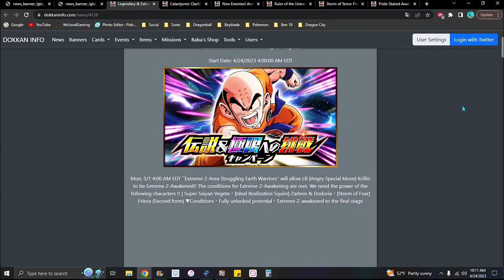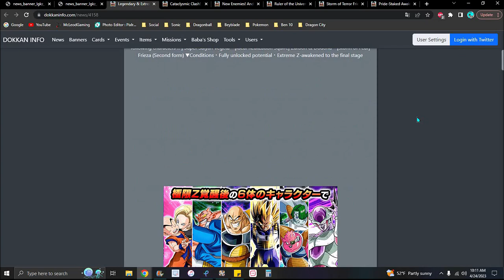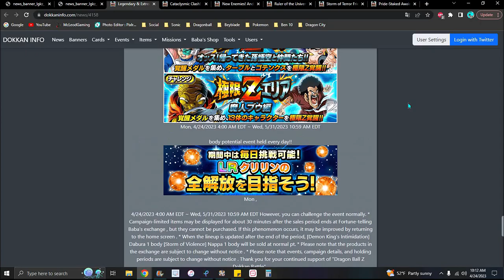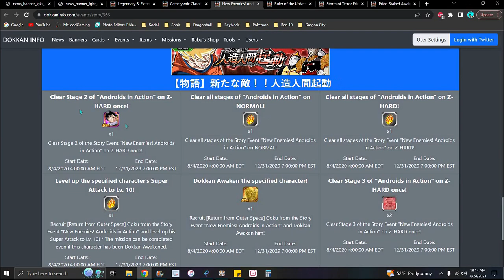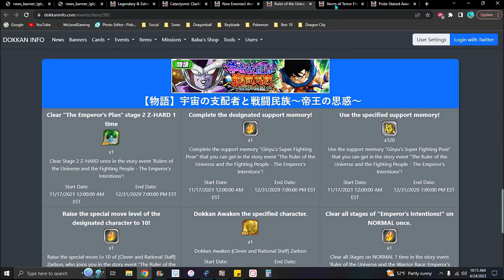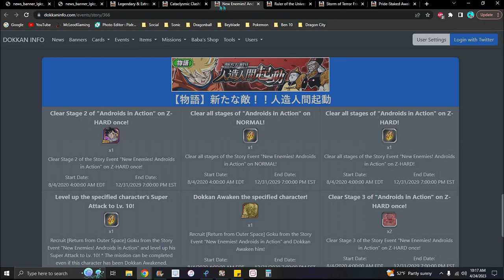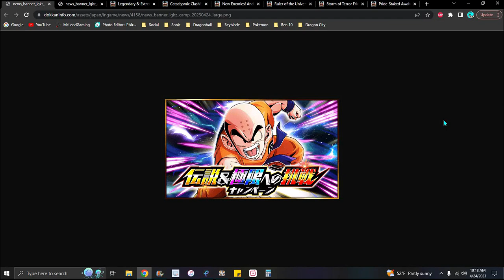NO ONE CALLED THIS!!! ??? LR PHY PB KRILLIN EZA IS COMING TO JP FOR GW 2023!!! ??? DBZ Dokkan Battle